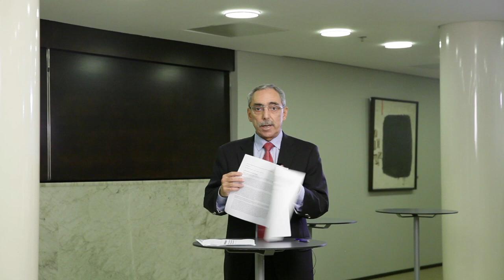BenTV: Söpö, pehmeä ja pörröinen – perustulo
”Ne, jotka menevät töihin, kustantavat niidenkin ihmisten elannon, jotka eivät välitä mennä töihin, vaikka olisi sopiva työpaikka tarjolla”